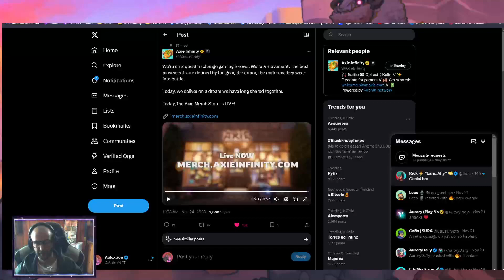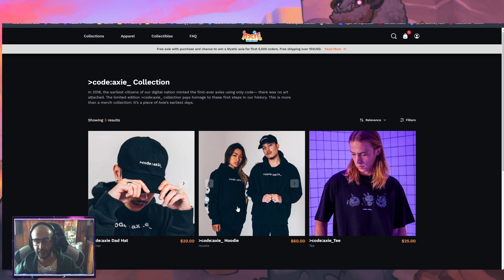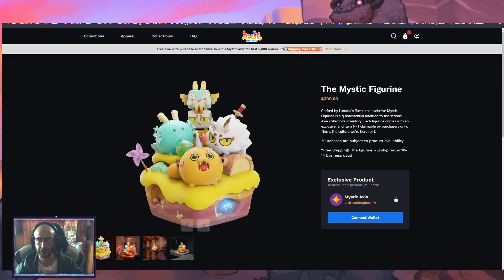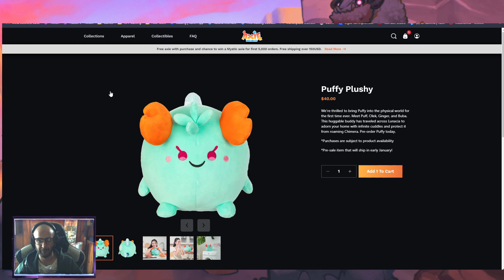Grandes Noticias en Axie Infinity | Lanzamiento Axie Merch Store y Ronin Pay | NFT Gaming